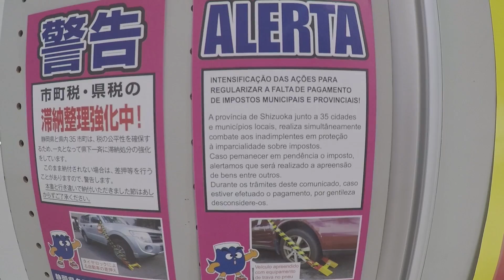olha como fui tratado na prefeitura aqui no Japão..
Gostou?